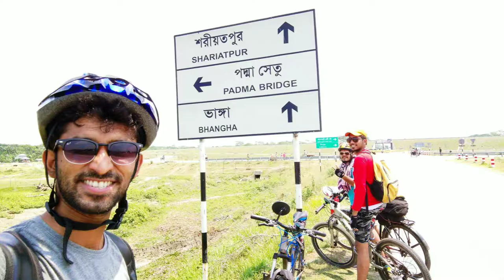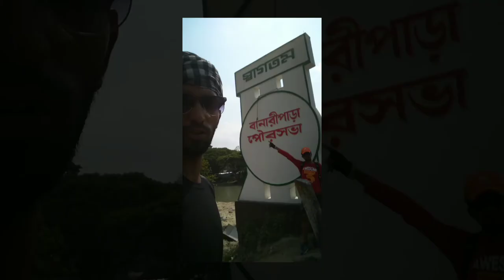Dhaka to Barisal | Cycling Tour | Bangladesh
295+_Kilometers_3_Cycle_3_Friends_Target_ Complete
Cyclist: Sharif Hossain Polash, Rayhan Shikder and Saimon Hossain
Photography + Video : Saimon Hossain, Rayhan Shikder and Sharif Hossain Polash
Camera: Redmi 4x